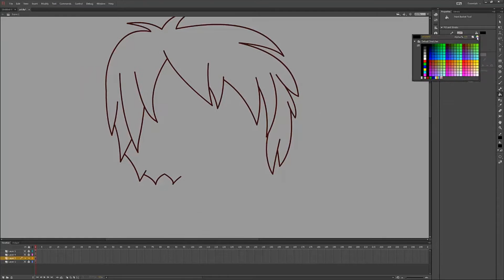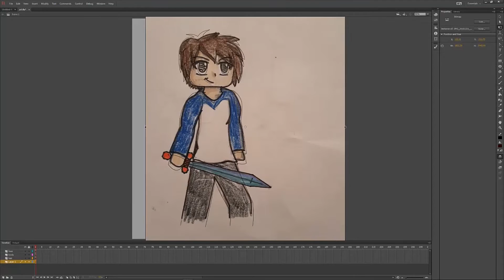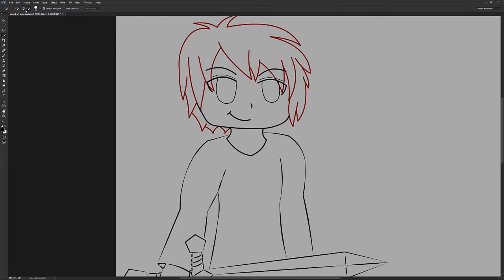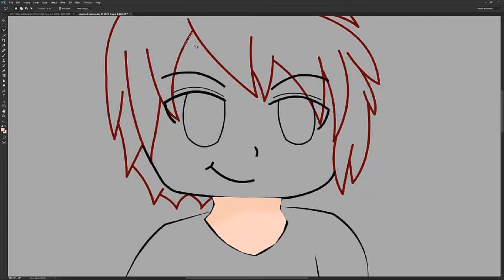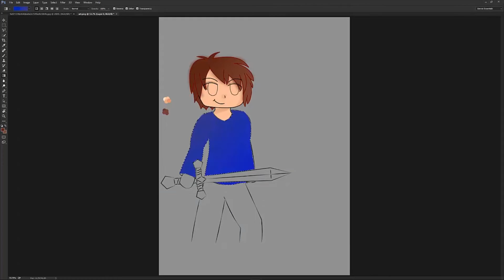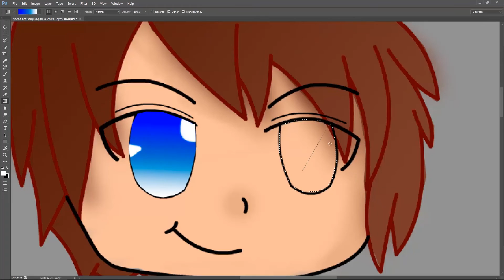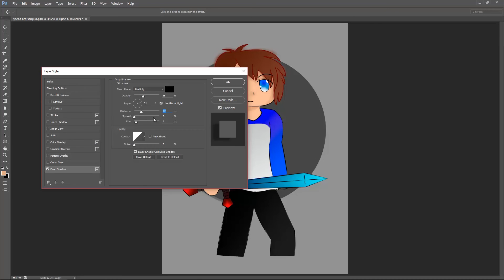SPEEDART #1 MCSHAN5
And Hello everybody my name is shannen and thank you so mutch for watching my speedart!

Music info comes later

Thank you so mutch and than i see you later guys!
BYE!!